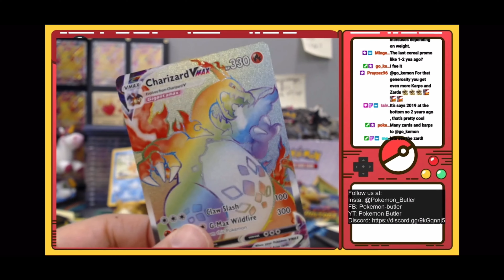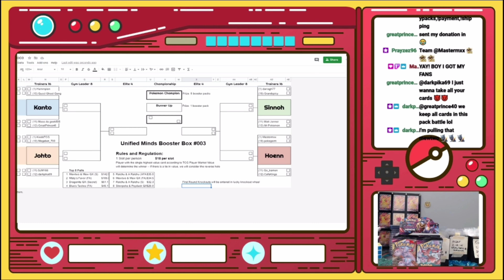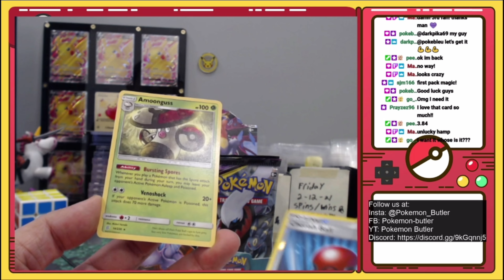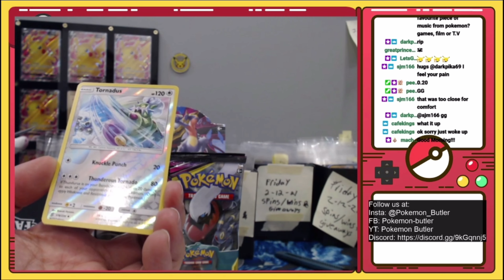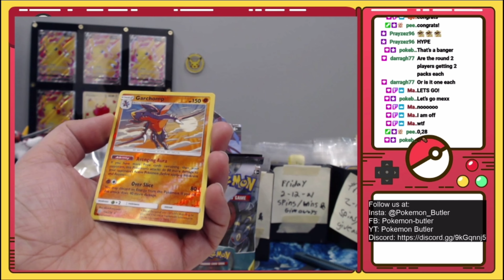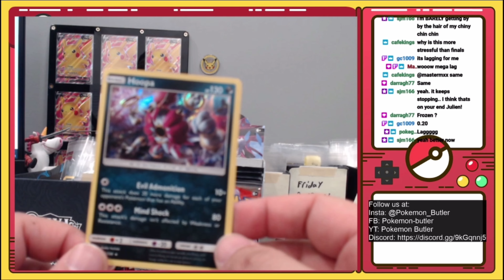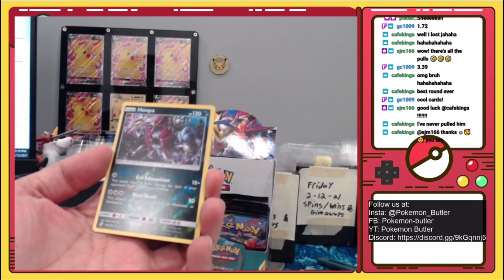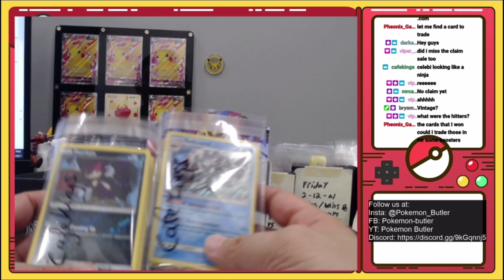Unified Minds Triple B Tournament!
We opened up Shining Fates ETBS and got some insane pulls!